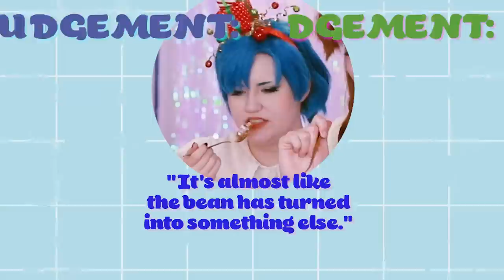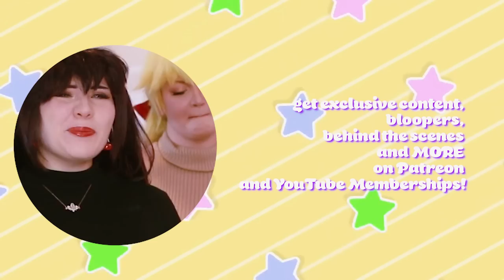TikTok Pinto Bean Cake ♡ Usagi's Kitchen ♡ feat. SquareOne Cosplay!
If you’re ever injured in an accident, you can check out Morgan & Morgan. Their fee is free unless they win.

Cast
Minako |  @thestanplan5069
Rei |  @FunfettiGum
Ami |  @jamborie

Makoto + Lighting  | @Svattii
Marvin/Melvin/Martin/Marge/Manfred/Mark + Camera + Assistant Editor | @skyvercosplay
Usagi + Lead Editor | @vehncosplay4632

♡SOCIAL MEDIA♡

✨About Weeb Chapel✨ Cosplayers creating content & chaos!
Main channel members are:
 Vehn (@Vehn), Svattii (@Svattii), & Skyver Cosplay (@Skyver)